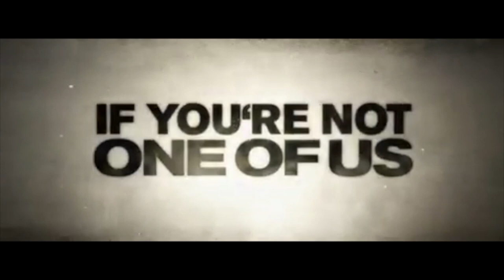SHANK - Official HD Trailer - Film 21